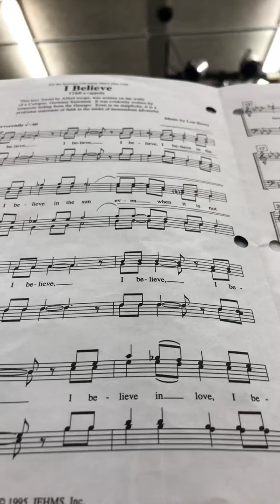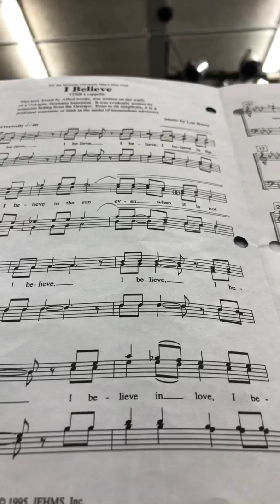I Believe Ten 1